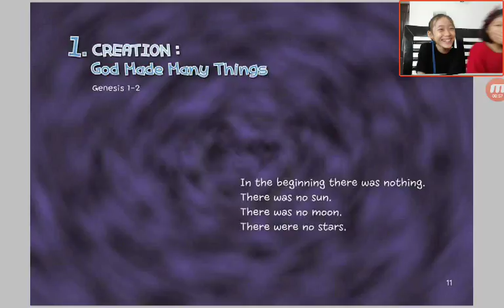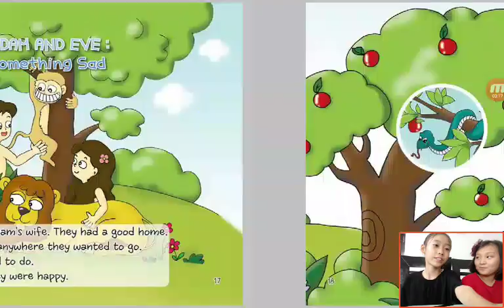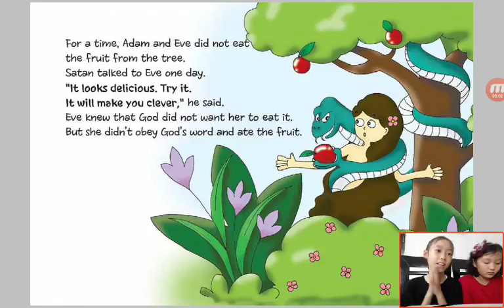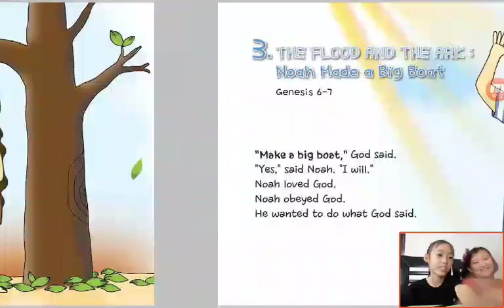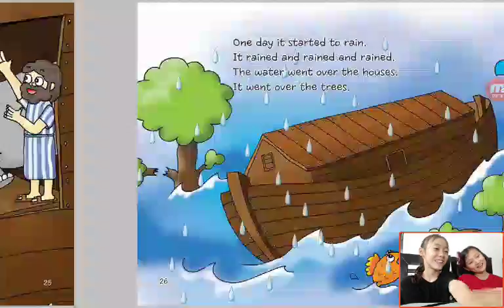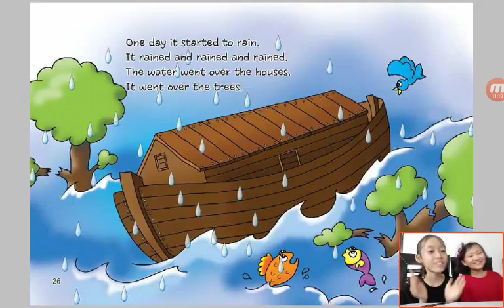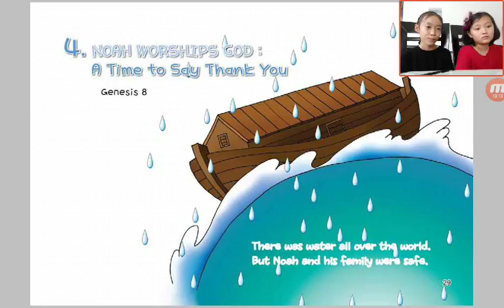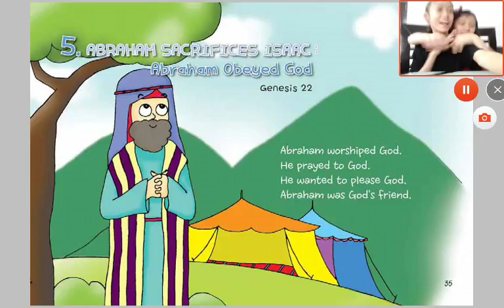‹Kids›Grace：Wonderful Bible Story‹성경이야기›– 1 Creation about God Made Many Things